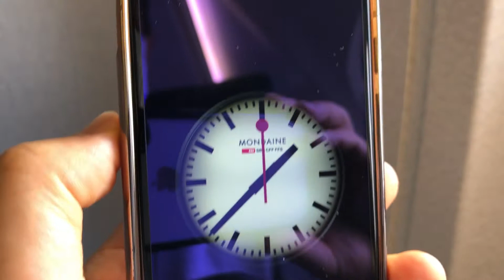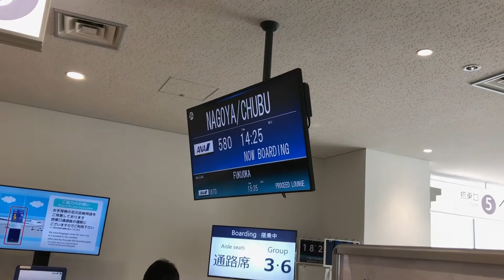またまたまた石垣島へ日帰りで行ってきました。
ANAさんのPP２倍キャンペーンの恩恵を受けるべく、懲りずにまた無駄に名古屋から石垣島まで日帰りで行ってきました。
今回もBoeing737-800で往復です。
2度あることは3度あると言うことで。
毎回同じ便を使っても少しずつ風景が変わるのが飛行機の良いところです。
いつもは行きも帰りも同じ飛行機同じCAさんが多いのですが、このときはCAさんが変わりました。

勝手に応援！
全日本空輸株式会社さま
名古屋鉄道株式会社さま
株式会社スターフライヤーさま